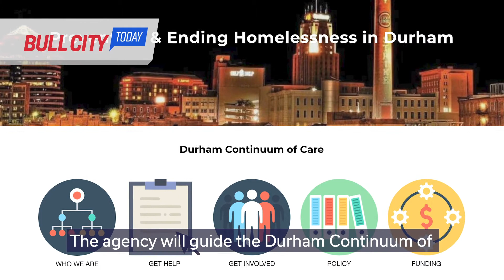Bull City Today - March 2, 2020 (ep. 795) Unsheltered Homelessness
We're working with @durhamcountygov to make sure that people experiencing unsheltered homelessness are receiving the services and support they need. We have the details on BullCityToday.